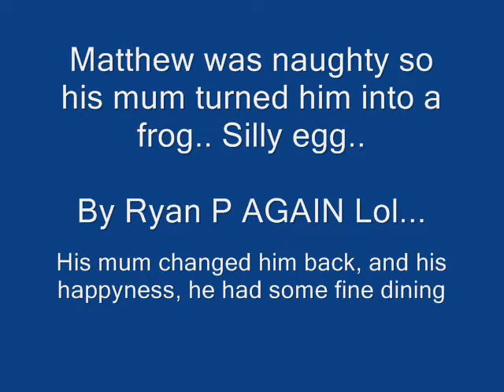From Egg To Frog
Matthew Eggs Mum Turned him into a frog for stinkin out the house by puttin fish fingers in the microwave, he was NAUGHTY!